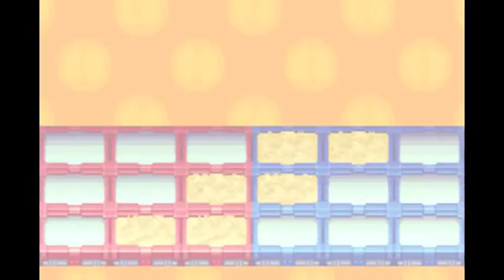Mega Man Battle Network 3 - Part 4: Metal Man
And surprise surprise, Lan ends up oversleeping, only this time he doesn't have an alarm to help since the SubPET lacks that function. So after barely making it in time for the trip, it's off to Yoka, with it's own inn and a zoo. During our stay, our Dad emails us about our fixed PET and the brand new Navi Customizter, which replaces the Power Up system from the last two games.

After a quick tutorial, it's off to the zoo, where it seems like the animals are acting a bit strange. And wouldn't you know it, the all go berserk, and a vulture ends up kidnapping Chisao and won't let us get anywhere near him to rescue him. So the best thing to do is to stop whatever is causing them to act like this.

Breis - Mega Man 2: Metal Man __